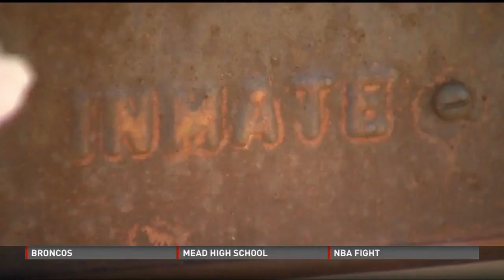10 year old brings color to inmates' graves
10 year old brings color to inmates' graves
Link